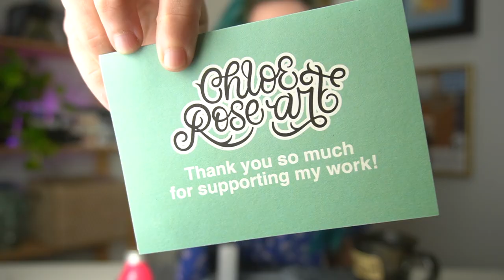Cyberpunk KITBASH 🌙 crafting worlds w.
It’s always a good time when you can try out new art supplies and collaborate with a friend 😊

I feel so lucky and thankful to have won @ChloeRoseArt 's giveaway for The World’s Mirroriest Mirror Chrome Paint!!

Here are the links to the two Culture Hustle Paints I tried out:

If you want to Kitbash your own wolf - here’s the model we used:
Nolzur's Marvelous Miniatures: Winter Wolf

If you try it out with the link below we’ll both get some free time to use their music 😎